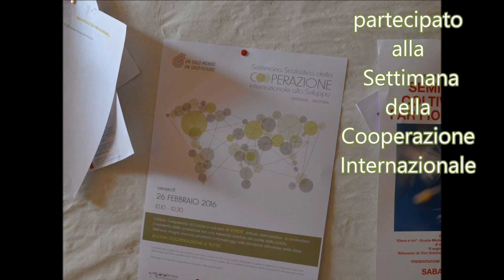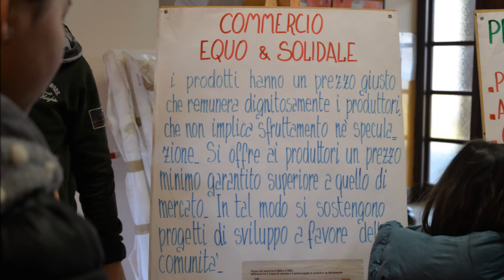26 febbraio Cooperazione Internazionale_Canale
In occasione della Settimana Scolastica della Cooperazione Internazionale, le classi della scuola primaria e secondaria di I grado dell'I.C. di Canale hanno aderito venerdì 26 febbraio con un flash mob che vedeva coinvolti insegnati e alunni nella condivisione di una merenda solidale "vestiti" di speranza